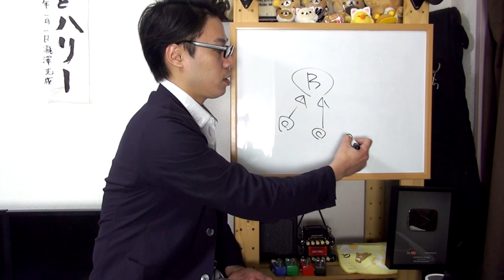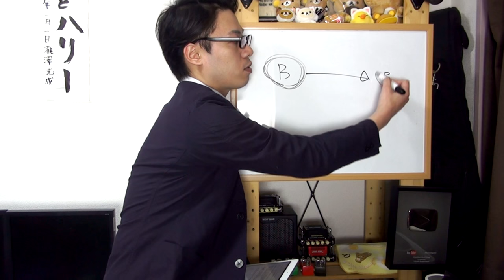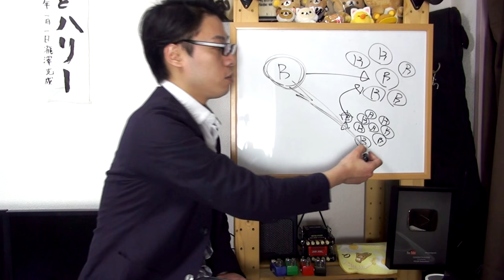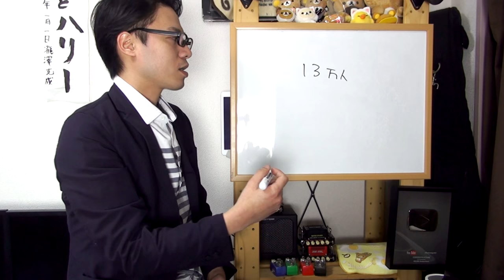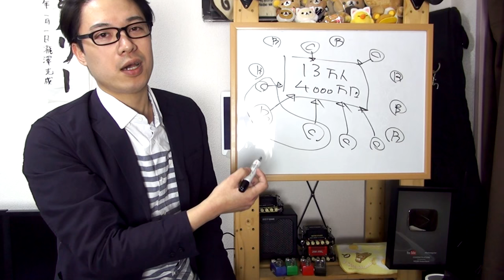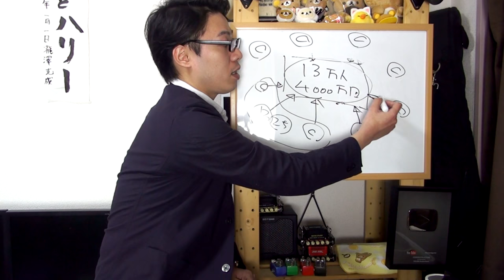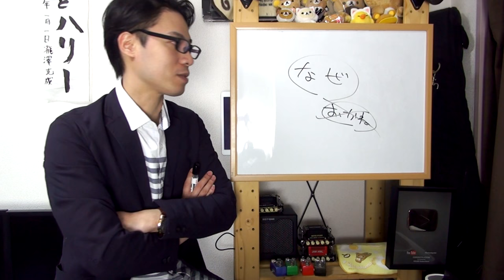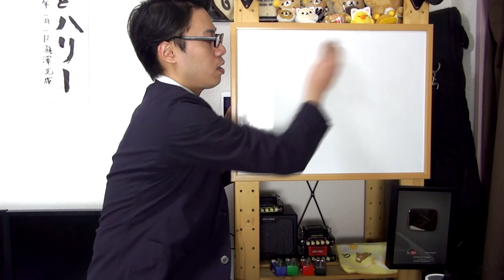【ギター講師になる方法3/3】質疑応答・瀧澤の頭の中編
「ギターの先生になりたい！！」
「瀧澤さんみたいになりたい！！」
「ギター講師になるためにはどうしたらよいの？？」

そんな質問をよく頂きますのでベラベラと思う事を喋ってみます。
ちょいと今回は過激な発言が多めでございます(笑)。

3本目の動画は事前に頂いていた質問に答えたり、
僕が思うこれからの業界についてお話をさせていただきます。

結構ぶっこんだ内容かと思うのですが、
何か気付きがあれば幸いでございまする。

1,000本以上動画がありますので、目的の動画が見つけやすいようにカテゴリ分けしました。